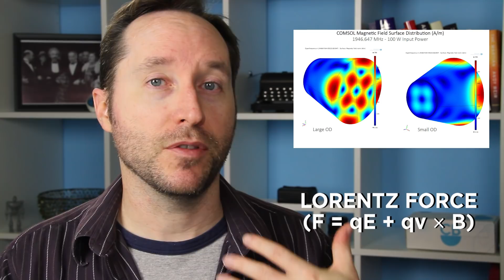NASA Proves Emdrive Works And Physics Is Broken | Answers With Joe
The controversial Emdrive has passed peer review with a panel of experts at NASA, but what does it mean? And how does it work?

TRANSCRIPT:

I’ve been asked by multiple people to talk about the theoretical EM Drive, a spaceship propulsion technology that should be impossible.

There was some news about a year ago about some people who built a homemade EM drive that seemed to work, but now, it seems that NASA has taken a look at the papers produced from that experiment and they’ve decided… This is legit.

So, most rockets work on the whole, every action produces an equal and opposite reaction thing.

But an EM drive works by firing targeted microwaves into a conical structure, also called a frustum, where it bounces back and forth, combining with other waves to build in intensity and create a thrust.

But wait… How?

The microwaves don’t travel out of the engine. It all remains self-contained, so no matter how much the microwaves intensify, there’s nothing coming out to push it the other way.

The thrust is only 1.2 micronewtons per watt, which is very, very small, so small in fact that a passing gust of air could have caused it, so they did it again in a vacuum chamber, remember all of this was just built in their home.

We can't say that it works yet, all we can say is it passed peer review, which basically removes it from the list of fringe ideas. And that itself is very cool.

Now, there are 4 theories that have been put forth to explain this phenomena, and I'm just going to touch on them here because to put it plainly... I don't understand any of this.

The first one is radiation pressure.

This one says that the difference in the pressure the radiation is exerting on different areas of the cone causes something called the Lorentz Force to act on charged particles around the chamber, which creates thrust.

The next one is vacuum energy

A QVT, or quantum vacuum thruster, is a theoretical engine that uses quantum vacuum fluctuations in the zero point field as a very low-density plasma using magnetohydrodynamics.

Some also point to pilot wave theories, which is a non-mainstream interpretation of quantum mechanics, as a way to explain the engine pushing off of the quantum vacuum to create thrust.

The third is Quantized Inertia.

A physics professor named Mike McCulloch created an explanation that he calls quantization of inertia.

This relies on a theoretical type of energy predicted by general relativity called Unruh Radiation, which an accelerating object experiences as black body radiation.

And at very low acceleration, the wavelength of Unruh Radiation can become so large it can't fit in the observable universe. And so then it becomes quantized.

The problem is, this assumes that Unruh Radiation is real, but it's never been proven, and it would also require the speed of light inside the cavity to change, which is also not supposed to happen...

But as crazy as this one sounds, it's apparently testable, so there are some experiments in the works on that.

And last but not least is photon leakage.

And this one... I might actually understand.

This relies on wave-particle duality of the photons that as they collide in the chamber, their waveforms engage in destructive interference, which cancels out their electromagnetic energy, but allows the photons to pass through the chamber wall, thus emitting a tiny amount of energy and creating thrust.